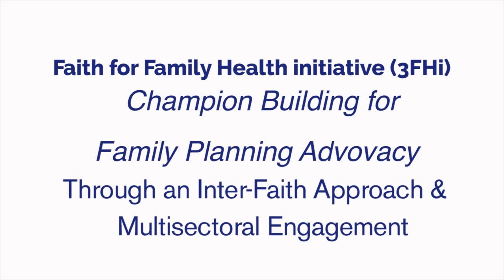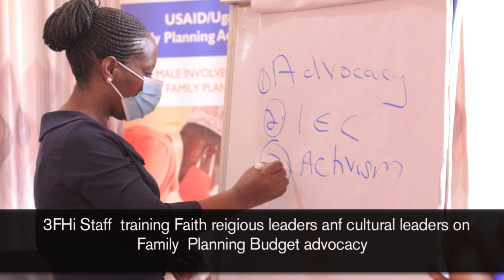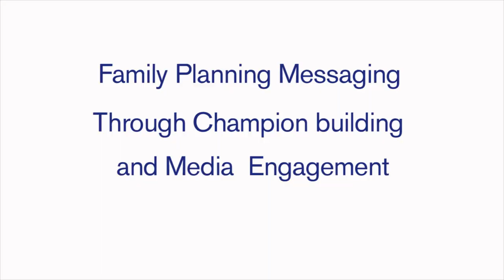champion building for Family Planning Advocacy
INTEGRATING RELIGIOUS, CULTURAL AND POLITICAL PERSPECTIVES TO INFLUENCE FAMILY PLANNING PRIORITIZATION AT NATIONAL AND SUB- NATIONAL LEVEL